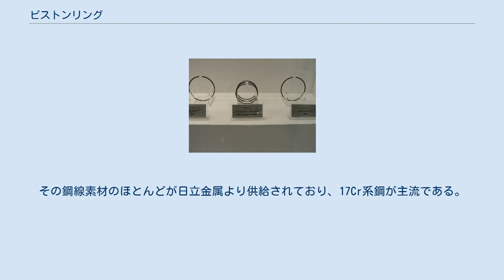ピストンリング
さまざまな大きさのピストンリング ピストンリングとは、気密維持、潤滑などの目的でレシプロエンジンや圧縮機、油圧機器などのピストン外周の溝に装着される円環状の部品である。
 乗用車エンジン用ピストンリング レシプロエンジンの場合、気密を保つためのコンプレッションリングと、潤滑を行うオイルリングとがある。
多くの場合、トップリング、セカンドリング、オイルリングの3本1セットでピストンに装着される。
トップリングとセカンドリングには、コンプレッションリングが使用される。
合い口が切ってあり、シリンダ内壁へのばね性と装着性が付与されている。
燃焼によりピストンに伝えられた熱を、シリンダブロックへ逃がす働きもしている。
 ピストンとシリンダー内壁の間のすき間を無くし、燃焼室からクランクケース側へ圧縮ガスが抜けること（ブローバイ）を防ぐためのもの。
合い口が開いており、運転状態では合い口がほぼ閉じた状態になる。
自由状態でのリング径はシリンダーより大きく、シリンダー内への装着時は、自身の外側へ開こうとする力でシリンダー内壁に密着する。
 シリンダ内壁についている余分なエンジンオイルをかき落とし、適度な油膜を形成してピストンの焼きつきを防止するためのもの。
 1854年、イギリス人技師のジョン・ラムズボトムが蒸気機関用に発明した。
1926年（大正15年）には海老原敬吉が改良型ピストンリングの特許を取得。
1927年（昭和2年）に大河内正敏がピストンリングに関する研究成果の事業化を目的に理化学興業株式会社（後のリケン）を設立、同社は日本で初めて実用ピストンリングの製造を開始し、現在のピストンリング製造最大手のリケンの技術的基礎となる。
 世界的に、鋳鉄から鋼線への移行が進みつつあり、その先端を走っているのが日系メーカーである。
その鋼線素材のほとんどが日立金属より供給されており、17Cr系鋼が主流である。